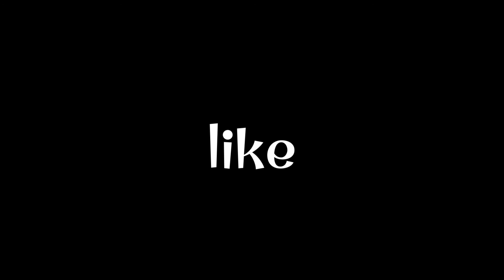Claudio: 15. rođendan. Dječje igre i odlična Vlatkina rođendanska torta.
Proslava Claudievog 15. rođendana. Claudio je Larin prijatelj iz razreda. Dječje igre i izvanredna Vlatkina rođendanska torta.
Ako Vam treba ideja za dječje rođendanske igre ili kako prava čokoladna torta treba izgledati, bacite oko na ovaj video.